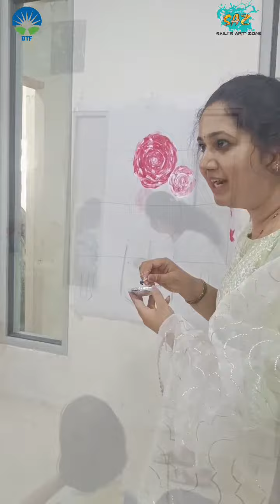Canvas Painting Workshop | Saili's Arts Zone | BTF | Kharghar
Hello, everyone! We had a fantastic start at our Kharghar branch with BTF! It's wonderful to see over 100 students participating. The first room was full, so we continued in the second room, and then in the third room too!

Now, all Kharghar art lovers, this Gudi Padwa, begin your hobby with us and register for art classes!